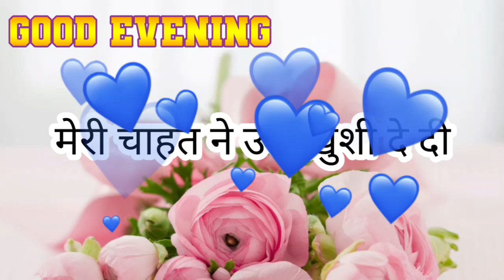Good Evening Status || Good Evening Sayari